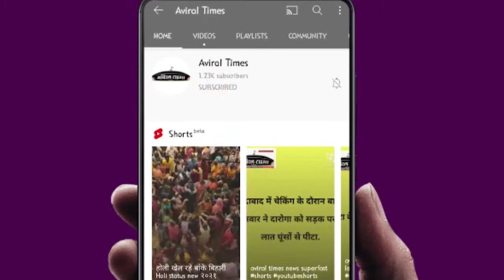Top latest news#breakingnews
latest news headlines ताज़ा खबरें

ताजा खबरें latest news updates

latest top news headline

top news headline

top ten latest news

top news headline